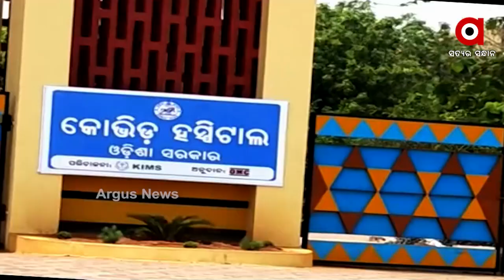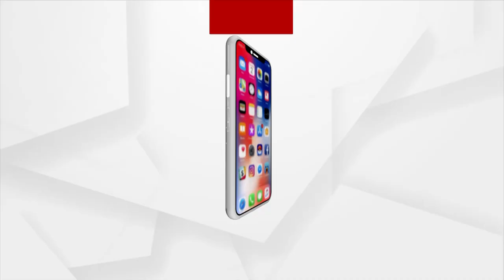କୋଭିଡ ରୋଗୀ ନା ଜାନୱର !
କୋଭିଡ ରୋଗୀ ନା ଜାନୱର ! ଅମାନୁଷିକ, ଅମାନବୀୟ, ବିଚଳିତ କଲା ଭଳି ଦୃଶ୍ୟ I ହସ୍ପିଟାଲର ଶୌଚାଳୟରେ ଏଭଳି ପଡିରହିଛନ୍ତି ରୋଗୀ I ବାରିପଦା ନିକଟସ୍ଥ ବାଙ୍କିଶାଳ କୋଭିଡ ହସ୍ପିଟାଲର ହୃଦୟ ବିଦାରକ ଦୃଶ୍ୟ... ବାରିପଦାର ଏ ଦୃଶ୍ୟକୁ ନେଇ ପ୍ରଶ୍ନ କଲେ ଉଠି ପଳାଉଛନ୍ତି ସ୍ବାସ୍ଥ୍ୟ ମନ୍ତ୍ରୀ..

ArgusNews baripada CovidHospital OdishaFightsCovid CMO Odisha Naveen Patnaik Naba Kisore Das Health & Family Welfare Department, Government of Odisha